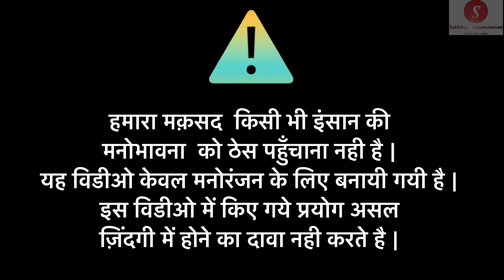Totka ( Short Film )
Totka - It is the fictional film based on Black Magic
Not related to anyone is Publised now
Must Watch

Written||Directed||Produced by Sukhdeep Singh